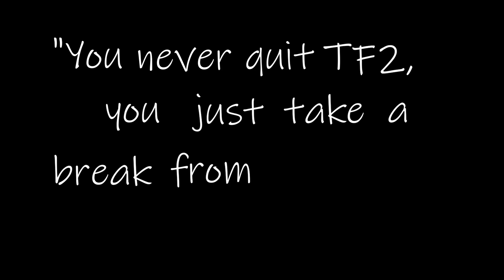{TF2} What Makes TF2 Addicting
I lob tf2